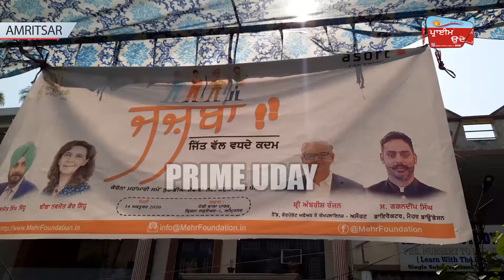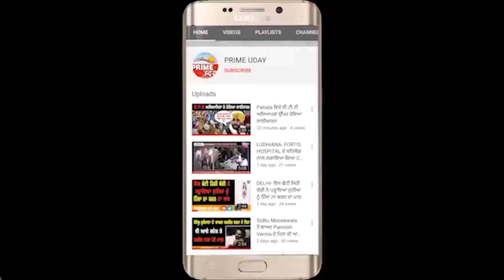ਸਿੱਧੂ ਦੇ ਹਲਕੇ ਚ ਸਿੱਧੂ ਦੇ ਕੌਂਸਲਰਾਂ ਨੇ ਸਿੱਧੂ ਦੇ ਨਾਮ ਤੇ ਇਕੱਠੀ ਕੀਤੀ ਮੀਡੀਆ